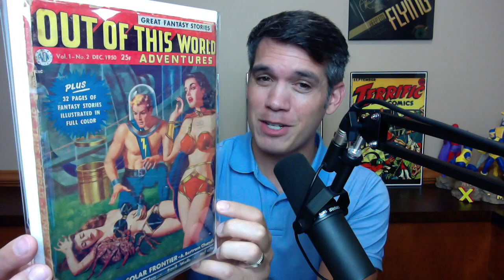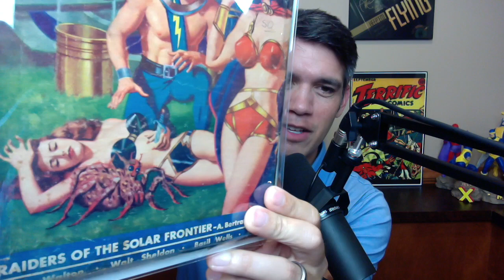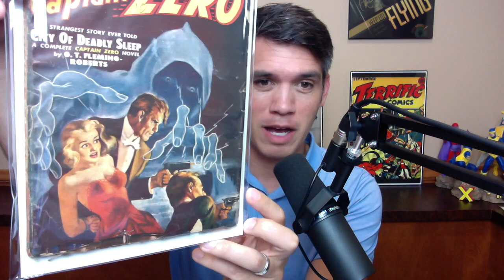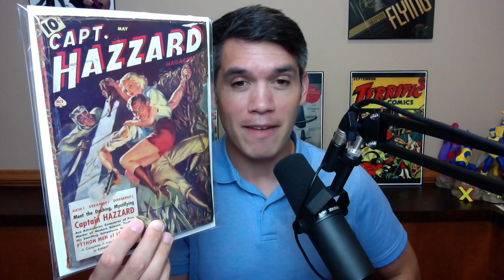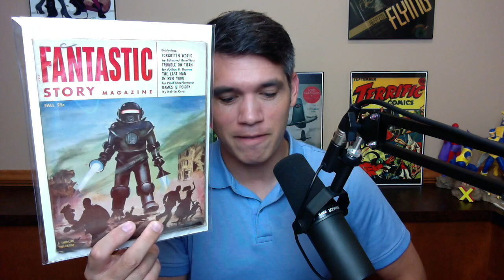Found $1000 in Key Issues and Paid under $100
Last week I went to an antique mall with my sons and we found a mountain of gold in the form of pulp magazines.  I know this is a comic book channel, but you need to watch this video.  You will not believe the value on some of these Pulp Magazine issues and what I ended up paying for them.  I paid maybe $100 or less and walked out with over $1,000 in retail value!  It was an amazing score.  One pulp I show is a well known pop cultural piece and I think most of you will love it.

Hope you enjoy this video and this incredible Antique Mall Find!

Check out Cyberspace Comics today and save 20% on all orders $20 and up.  Offer only good for the rest of August!